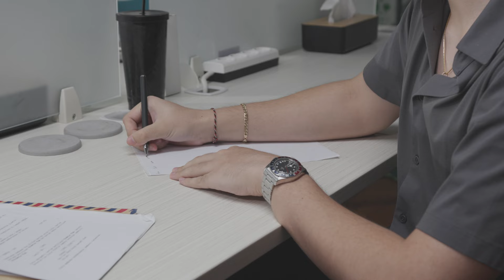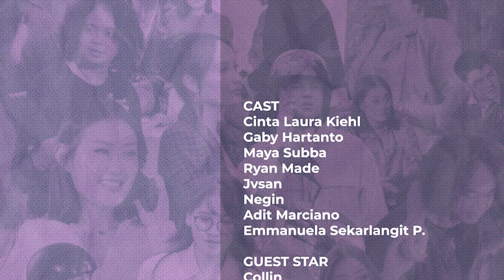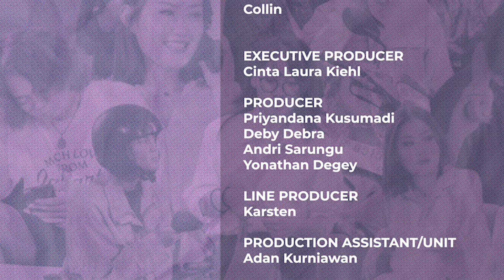GILA KERJA | Episode 4 - Cinta Bertepuk Jabatan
Si playboy kantor beraksi lagi untuk perempuan incarannya. 🤭🤭

Kira-kira Ryan berhasil gak ya? Saksikan serunya mengejar cinta di tengah gila kerja dan temukan jawabannya hanya di Episode 04 Series Gila Kerja!

Ayo bergabung dengan The KIEHLERS Community dan menangkan kesempatan untuk nonton Bicara Cinta LANGSUNG dari studio. Daftarkan dirimu melalui